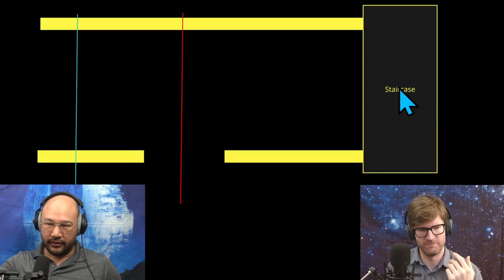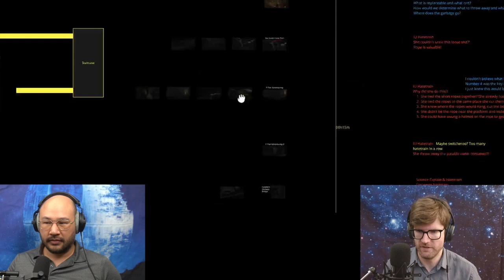Silo S2E1 | F-Tier Adventuring